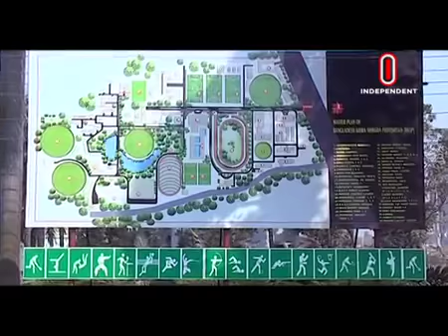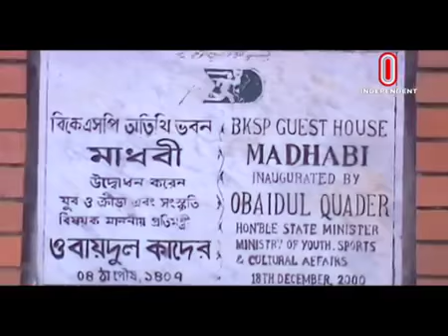I Style EP # 77 with Brigadier General Md Shamsur Rahman, DG of BKSP